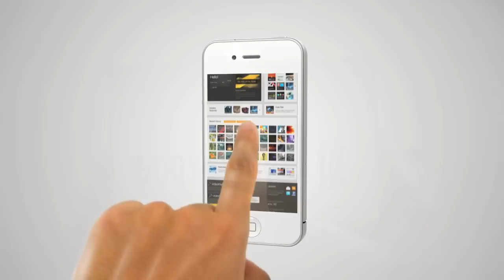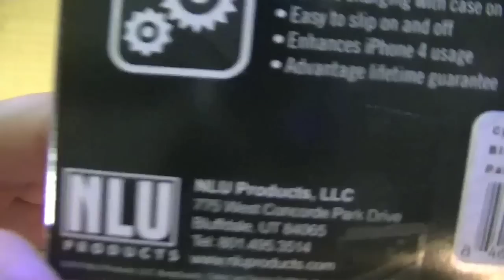FUNDA BODYGUARDZ CYDERZ IPHONE 4/4s